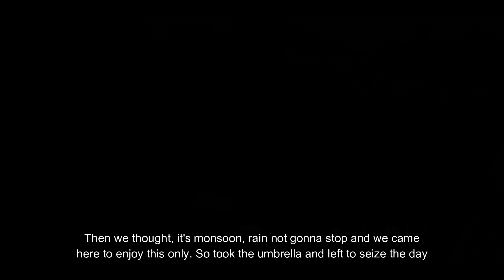Darjeeling in Monsoon like never before. Darjeeling Trip | Ghum Monastery, toy train and more.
So this time I visited Darjeeling during Monsoon to experience it differently. The roads were empty, crowd was less it was a complete different experience altogether. I captured it all my way to show the beauty of Darjeeling during Monsoon, I hope you will enjoy it.

Superior Room- 1999/- per night with partial mountain view.
Car cost- 3500/- reserve car, share car- 500

To know everything in more details please check out the Blog-